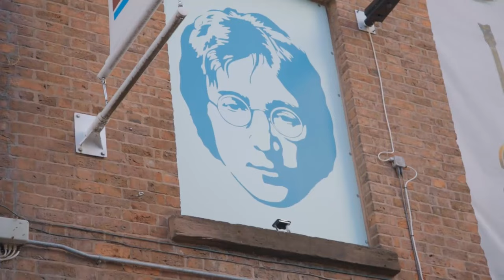Exploring Europe's Top 15 Must-Visit Destinations (2024)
Dive into the splendor of Europe as we journey through its top 15 travel destinations, each offering a unique glimpse into the continent's rich tapestry of culture, history, and breathtaking landscapes.
From the icy fjords of Norway to the sunlit ruins of Greece, this script explores the enduring charm of Europe's most beloved spots.
Experience the architectural grandeur of Italy, the pristine natural wonders of Iceland, and the vibrant streets of Spain.
This guide is not just a travel itinerary but a portal to the heart of Europe, where every city and landscape tells a story of centuries, and every path leads to a new adventure.

🔹 Time Stamps:

0:00 Intro
0:48 Belgium
1:42 Czech Republic
2:30 Ireland
3:12 Slovenia
3:53 Denmark
4:33 Sweden
5:08 Austria
5:45 United Kingdom
6:21 Norway
6:58 France
7:34 Switzerland
8:11 Spain
8:48 Italy
9:29 Greece
10:08 Iceland
10:51 Conclusion